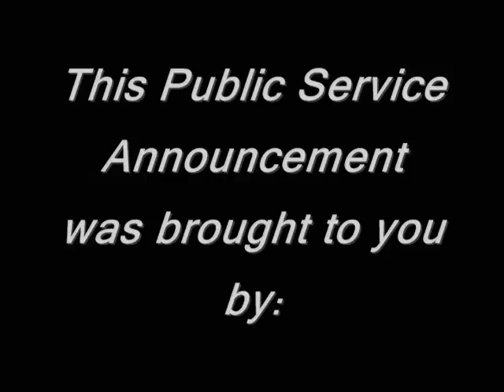JHS Report 9-1-2005 Bowman Poole Chumley